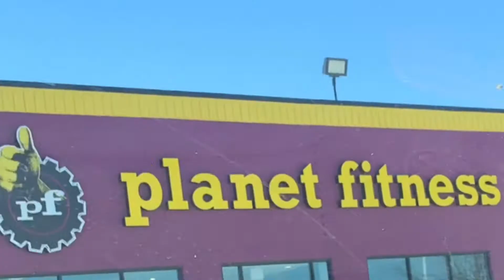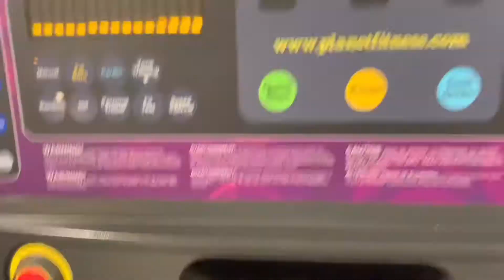PLANET FITNESS FULLBODY WORKOUT VLOG!! | First time back in the gym after three births!!😩🤰🏽👏🏽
Today I’m taking you all with me to try out planet fitness I’m doing a full body workout today this is my first time back in the gym after having my 3 handsome baby boys I’m ready to get this mommy body back right and start this wonderful journey with you all, So make sure to stay tune for Day #2 Journey at PLANET FITNESS!!! Next time I’ll make sure I do the workouts in a perfect order and list them all so you all can know exactly what I did that day! STAY TUNE👏🏽

FAQs:💞

Ages- 21
-Birthday: December 19th ♐️
-Camera: IPhone XR
-Editing: iMovie & CapCut
-From: Cleveland Ohio
-Living: Marion Indiana